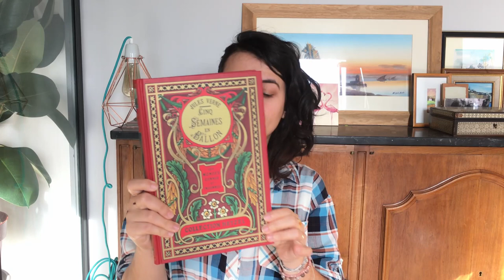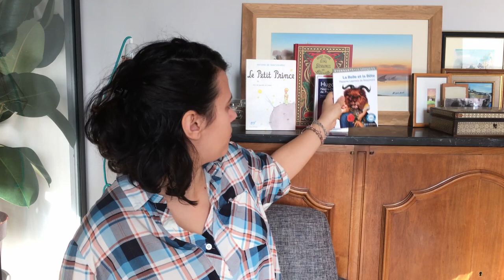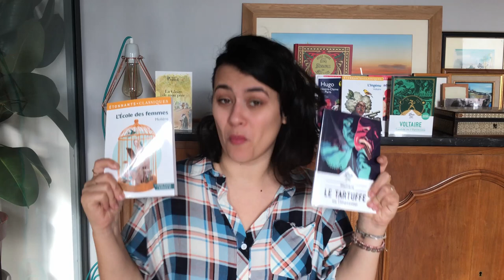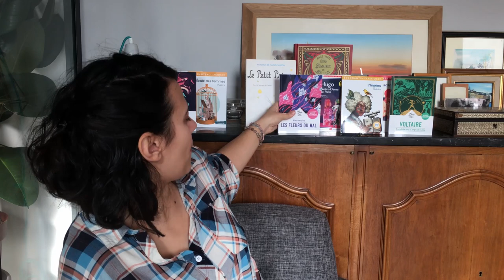FRENCH CLASSIC BUDDY READ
🌞Thank you for joining in this video. If you want to participate in the buddy read, you can join on caravan

Our first read will be The Little Prince by Antoine de Saint-Exupéry

🌞Books Mentioned
L'école des femme - Moliere
Candide - Voltaire
L'ingénu - Voltaire
La Belle et la bête - Madame Leprince de Beaumont
La Gloire de mon père - Marcel Pagnol
Le Petit Prince - Antoine de Saint Exupéry
Tartuffe - Molière
Les Fleurs du Mal - Baudelaire
Le Bossu de Notre Dame - Victor Hugo
Madame Bovary - Gustave Flaubert
Le Comte de Monte Cristo - Alexandre Dumas